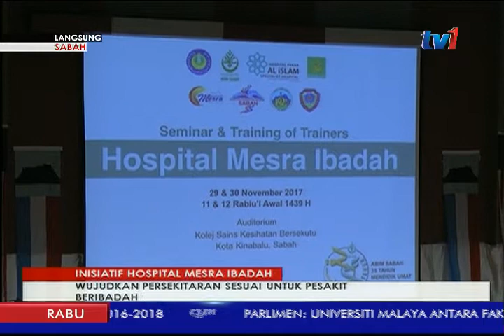LANGSUNG DARI SABAH 5PM [29 NOV 2017]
Sekarang kita ke Sabah untuk ikuti perkembangan dari sana.

Rakan penyampai, RITA ALOYCIUS telah bersedia di studio RTM Kota Kinabalu.